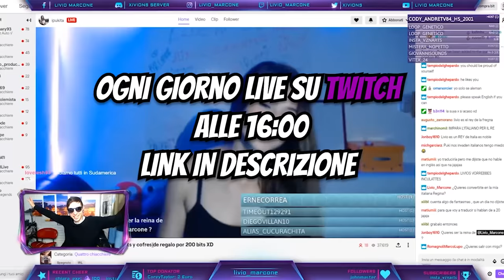TUTTI i LIVELLI DI COMBATTIMENTO di DRAGONBALL SUPER!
Mi avete chiesto in tanti di fare anche il FILM COMPLETO con BLACK GOKU su Dragon Ball SUPER! Tutto il percorso che abbiamo fatto riassunto in questo mega video dove riviviamo tutta la storia di SUPER con tutti i livelli di combattimento!
Se il video vi piace ed apprezzate l'impegno e tutto quello che abbiamo fatto ti invito a mettere un bel Like! La storia è completa finalmente!